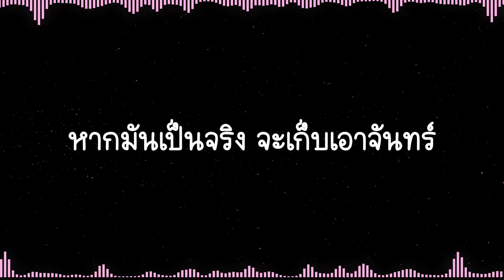คืนที่ดาวเต็มฟ้า - ปราโมทย์ วิเลปะนะ (lyric)